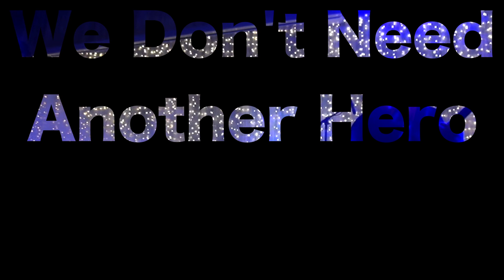We Don't Need Another Hero - Dasha Gorodtsova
Dasha performing We Don't Need Another Hero with PAPA teachers and students in the Boat That Rocked show in December 2017.